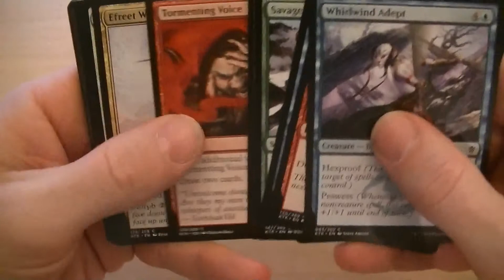MTG Random Pack Of The Day #35 - Khans Of Tarkir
Derek opens a random pack of Khans of Tarkir. Watch and see what he pulls. MNYESS!!